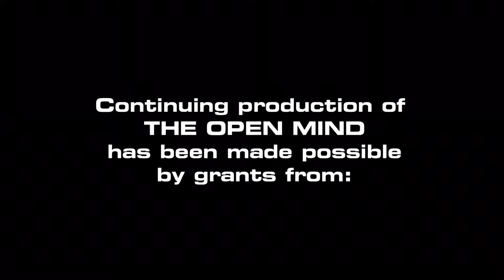The Open Mind: The Lemon of Illness and the Demand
Dr. Jessie Gruman, President of the Center for Advancing Health, shares her own personal health problems as teachable moments in the public interest.

(Taped 5-24-12)